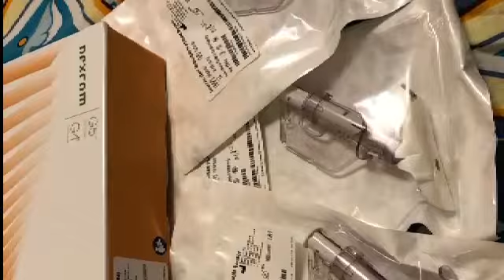Распаковка наших сенсоров dexcom.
Получили такое яркое видео с красивой звездочкой⭐
Спасибо, что радуете нас своими отзывами.❤
Мы стараемся быть лучше для вас, а такие видео нас только заряжают!